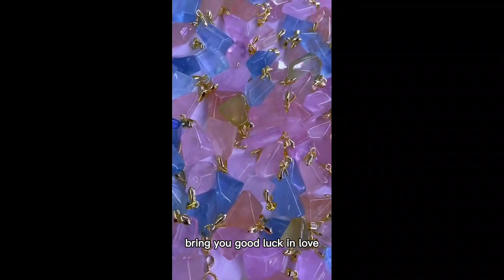ZHGems丨Morganite Symbollizes Good Luck丨Add More Charm to People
Morganite is a pink beryl, and this gemstone comes in a variety of colors, including pink, light orange, fuchsia, and rose. The color of morganite is very delicate and attractive, and the subtle colors of light pink and dark pink with bluish can be seen from different angles of morganite.

Morganite symbolizes good luck, and the brilliant red of morganite makes people particularly fascinated. Wearing it on the body, the soft pink light emitted by morganite can add more charm to people and make people lucky. bursting.

The soft pink light emitted by morganite itself can make people soft and beautiful. At this time, it can help improve interpersonal relationships, increase popularity, and take career to a higher level; romantic and lovely pink morganite, more It can increase your female charm, attract the opposite sex, bring you good luck in love, meet your beloved, and meet happiness. In addition, pink morganite is also an excellent choice for mutual gifts between friends, so that the friendship between each other will last forever.

ZH Gems has a professional service team to solve problems for customers.